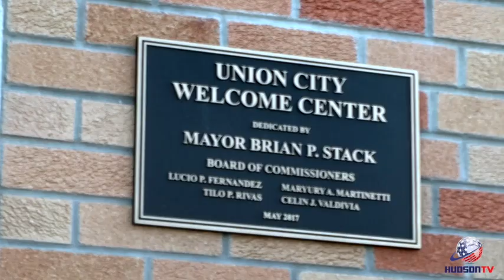New Union City Welcome Center unveiled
This video is about Union City opening a new Welcome Center on 6-22-17